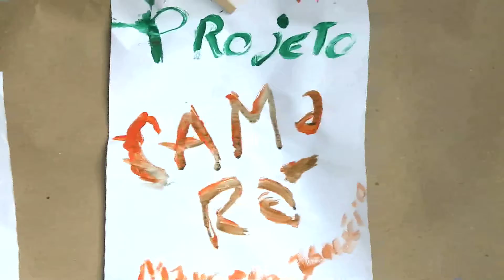Itaú Criança - Camará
Veja no Você Faz a Diferença como o apoio do Itaú Social está ajudando a ampliar o trabalho do Centro Camará de Pesquisa e Apoio à Infância.